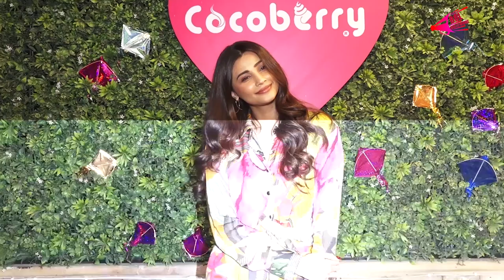Daisy Shah Reached At New Opened Frozen Yougut Shop Cocoberry By Adil Khan | Bol Bollywood